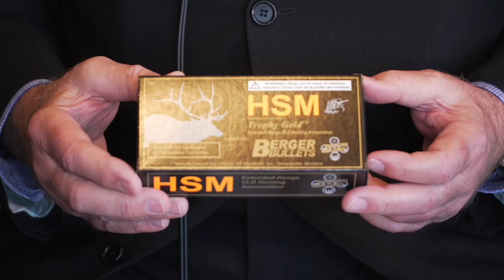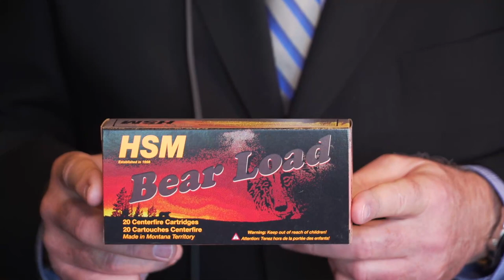HSM - Celebrating 50 Years of Ammunition: SHOT Show 2018| Gun Talk LIVE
LIVE: HSM's Boyd Metz sits down with Gun Talk's Kevin Jarnagin to discuss the company's 50th Anniversary, and new ammo loads for the Low Recoil, Game King, and Bear ammunition lines.

For more videos like this one, subscribe to Gun Talk Media's YouTube channel (GunTalkTV), Roku, Amazon Fire TV, or Apple TV channels (Gun Talk Media), like our Facebook page (Gun Talk Media), or find us on the web at guntalk.com.